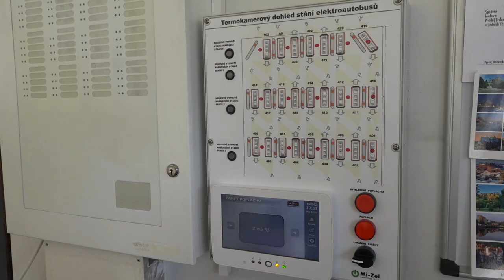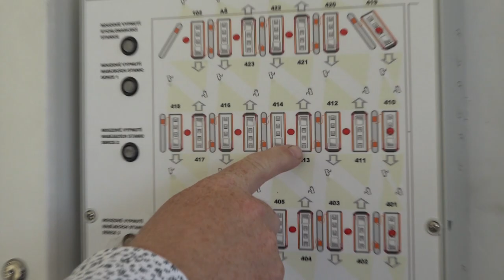Termokamery hlídají elektrobusy při nabíjení